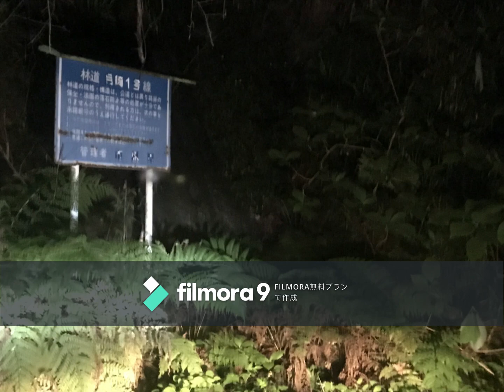林道マニア 林道月崎１号線（千葉県）★★☆レベル中級編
林道の写真、動画をUPしています。

　・『林道月崎１号線』

いちはらクオードの森から
「月崎一号線」の林道に入ります。

全線一車線ですが、
土や泥が推積して落石もあるので注意が必要です。

「月崎トンネル」は、
素堀りで天井が崩落し抜けたようになっていますが…
かなりジブリ感がでていて、
マニアにはたまらない味のあるトンネルです。

蛍も1匹見かけました♪

レベル中級（★★☆）